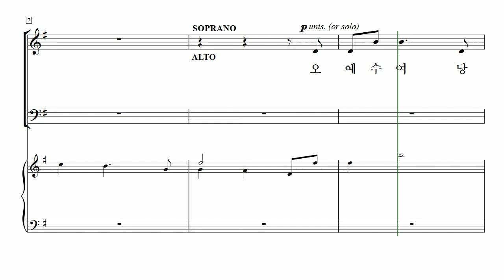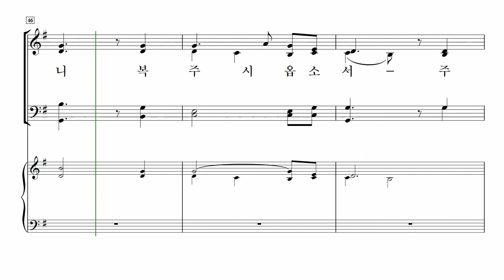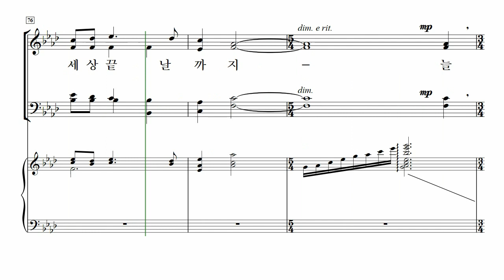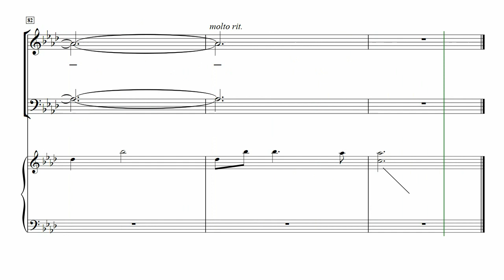[중앙아트] ‘중앙성가 17집’ 10. 주 나와 함께 하소서 – 소프라노 MIDI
📚 중앙성가 17집 – 박신화 · 구천 편

10. 주 나와 함께 하소서 – Lloyd Larson 곡

『중앙성가 17집』 타이틀 곡 ‘주를 기억해’의 가사와 같이 주님의 얼굴을 뵈올 때, 우리의 삶이 크신 은혜가 넘치며 주님의 사랑이 우리 삶에 함께하실 것입니다.

지휘자들의 요청으로 새롭게 출간된 중앙성가 17집은 박신화 · 구천 지휘자의 다양한 음악적 선곡과 더불어 예배의 주인이신 ‘주님’에 관한 깊은 묵상과 영감으로 작곡된 은혜의 찬양이 수록되어 있습니다.

『중앙성가 17집』을 통해 온전히 주님을 예배하는 귀한 찬양의 시간이 되시길 바랍니다.